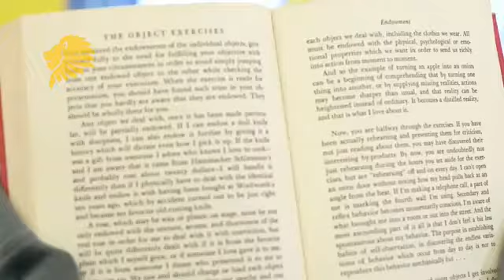Briga de faculdade ou escola. Hora do filme,música tem de tudo aqui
Novo vídeo ( Uma Briga de faculdade ou escola)
Espero que gostem.
S2 S2 S2